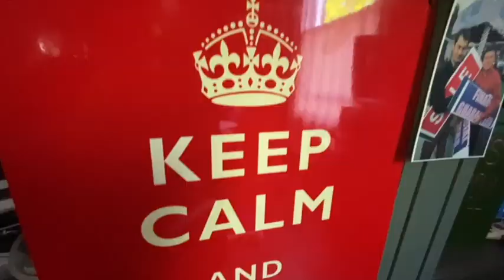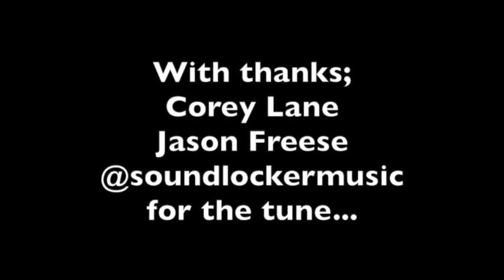Mike Brewer Live with Vicki Butler-Henderson, The Car Girl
In a Mike Brewer Motoring exclusive, Mike chats to Vicki Butler-Henderson, racing driver, journalist and best known as a presenter of Top Gear, Fifth Gear and The Car Years. Vicki talks about everything from her first car to her brand new YouTube channel The Car Girl.